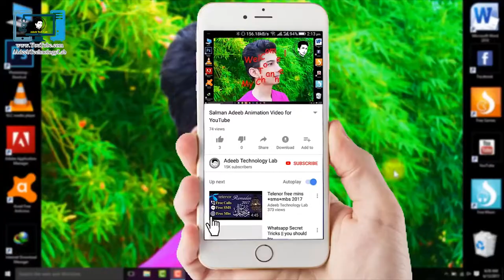🔴fake power bank cell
⇀⇀⇀⇀⇀Video-Description↼↼↼↼↼

Download📥LINK👉

⇘⇘⇘⇘⇘⇘⇘⇘⇘_/LINKS\_⇙⇙⇙⇙⇙⇙⇙⇙

                 Watching Videos

power bank
battery charger (product category)
fake power bank
power bank charger
#18650 battery
battery (invention)
mi power bank
power bank repair
power bank review
power bank homemade
best power bank
samsung powerbank
fake battery
power bank cell
power bank cell phone charger
power bank cell phone
power bank cell phone charger walmart